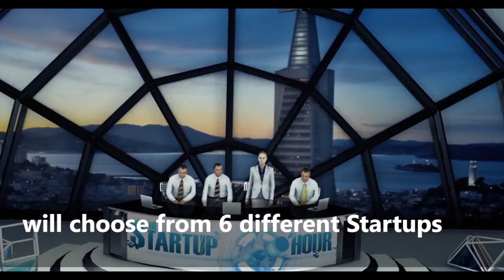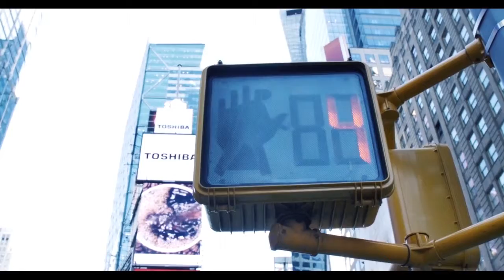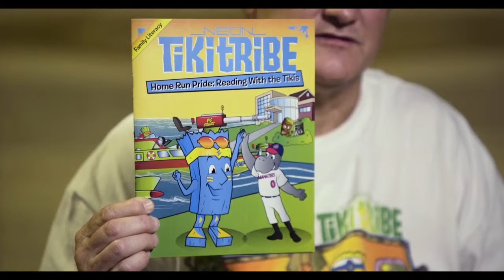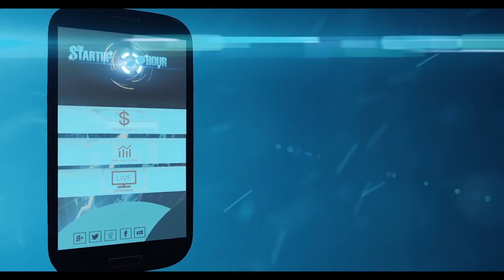The Startup Hour Sizzle Reel HD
The Startup Hour Sizzle Reel February 10, 2016

The Startup Hour™ is making television history.

With The Startup Hour App, viewers have access to "24-7 Investing" and can own a stake in startup ideas pitched by entrepreneurs on TV and the App.

The Startup Hour™ combines the excitement of a reality TV contest with the buying urgency of the New York Stock Exchange trading floor. The show benefits entrepreneurs seeking investors and customers, and inspires investors searching for the next great company.

The Startup Hour™ has interviewed and  filmed startup pitches in the following cities:

South by Southwest Interactive Festival, Austin, TX
Seattle, WA
Kansas City, MO
Boston, MA
Pittsburgh, PA
New York City, NY
Orlando, FL
San Francisco, CA
Sacramento, CA

The importance of entrepreneurship is highlighted on the show and viewers can take part in directly investing in the companies they love. The Startup Hour App provides the technology so viewers can opt in and stay engaged with the startups, vote and invest by texting and in-app messaging; and will see additional 2nd and 3rd screen content in real time on their mobile and connected devices. Registered, approved and accredited viewers (and soon unaccredited viewers) will be able to directly invest in businesses during and after viewing the program. In the past only accredited investors, ($1M in assets exclusive of their residence, $200k annual income or $300K combined household income) could invest in startups. The Jobs Act has changed nearly 80 year old existing laws restricting the investment in early-stage companies strictly to accredited investors, soon everyone will be able to invest in early-stage startup companies. The Startup Hour™ provides a web based application and The Startup Hour App to allow the average consumer to invest, track and administrate their investments and stay engaged with companies through mobile and desktop devices before, during and after viewing the shows.

A startup’s next investor is now a click away…

To receive more information check out: TheStartupHour.com.